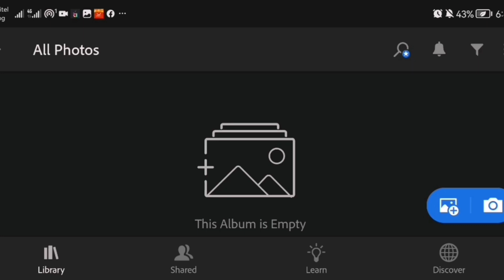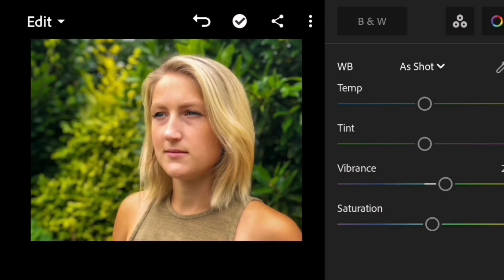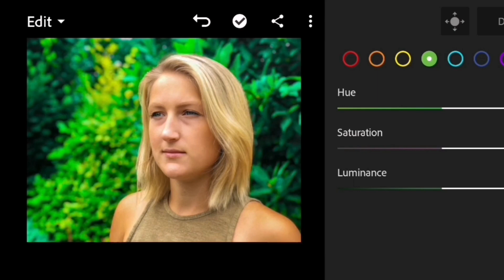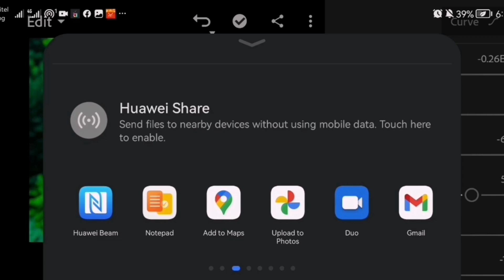Lightroom Photo Editing | Face fix | color adjust